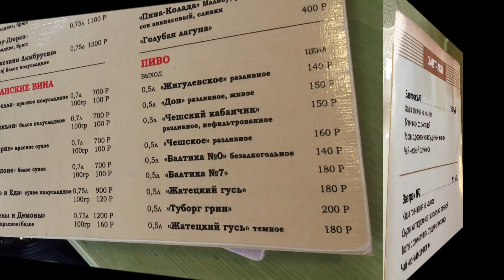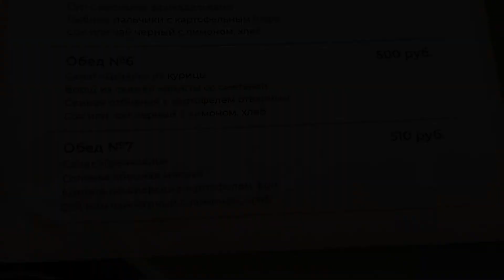Лазаревское, 11 сентября 2021. Погода испортилась - идём в кафе!